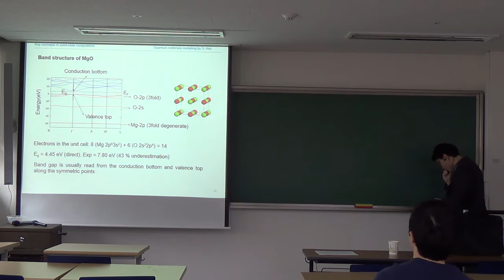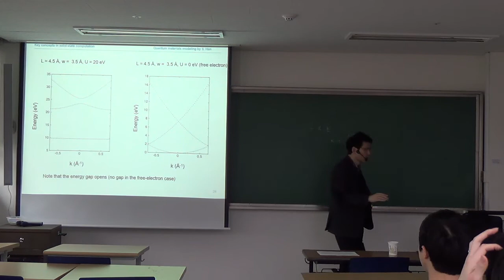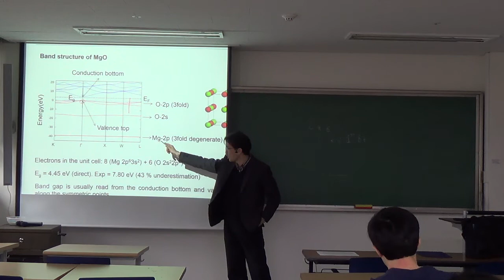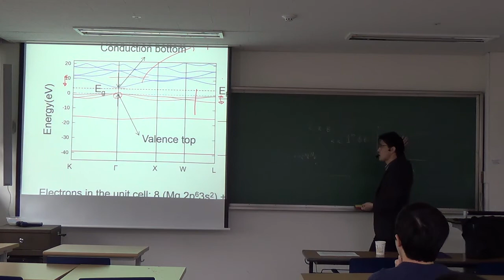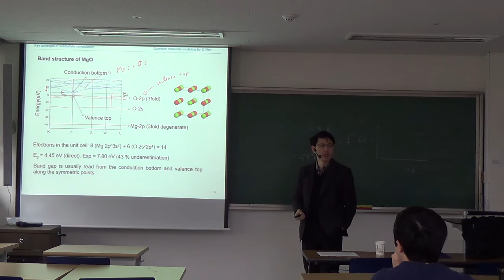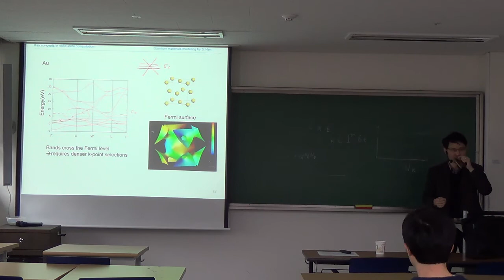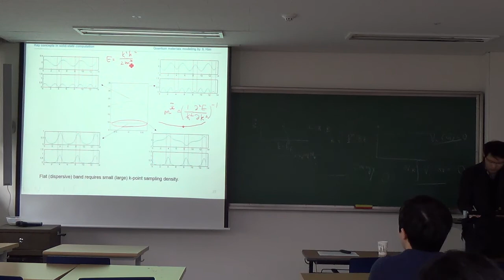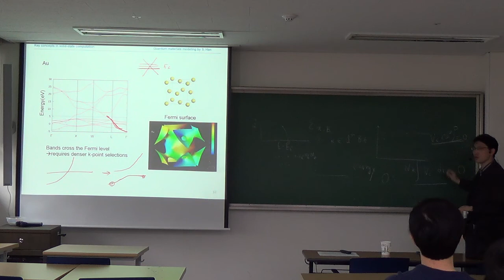9. Key concepts in solid-state computation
Band structure of MgO, SrTiO3, Si, Au